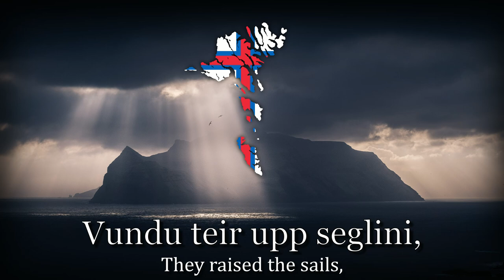"Í Noreg búðu raskir menn" - Faroese Traditional Song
Faroese song about how the king of Norway caused some men to flee west, who sailed the sea westward to find the Faroe Islands.